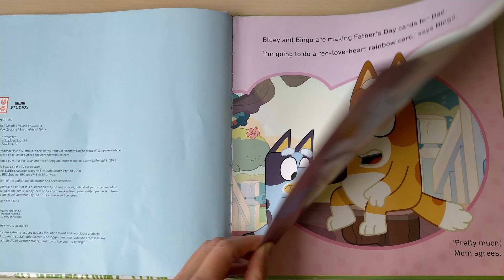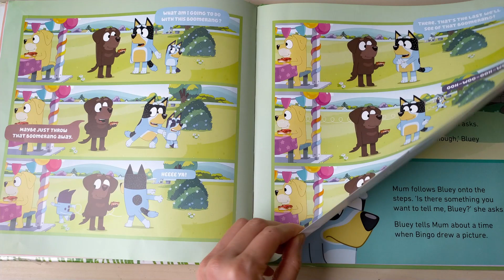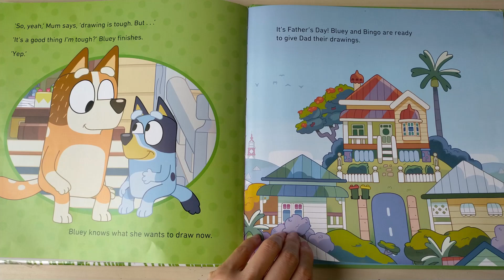Flip Through Bluey and Bingo book - Perfect - Children Story Time Australia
In this video we Flip Through Bluey and Bingo book - Perfect - Children Story Time Australia

It's Father's Day! As Bluey and Bingo make cards for Dad, will Bluey learn that sometimes perfect doesn't have to be ... perfect?